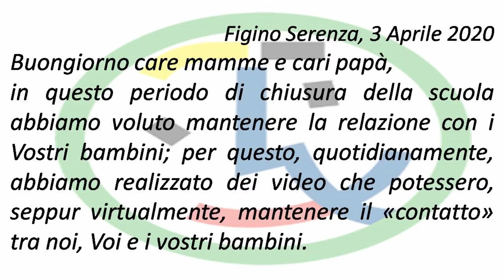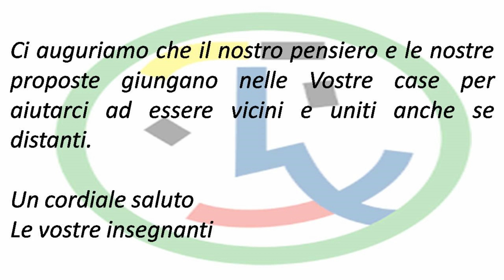Lettera ai genitori Asilo Nido e Scuola dell' Infanzia Figino Serenza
Una lettera a tutti i nostri genitori per comunicare loro quello che l'equipe delle insegnanti e delle educatrici ha pensato per proseguire con le proposte per stare virtualmente vicine ai bambini in questo periodo particolare